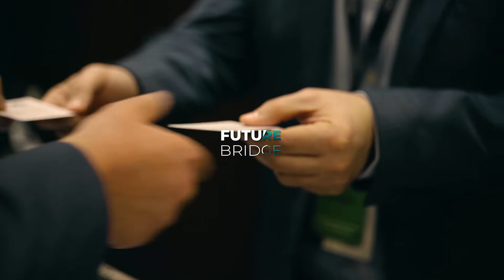NET ZERO DATA CENTRE SUMMIT, 1 - 2 February 2024, Berlin Germany.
Following other more profile industry sectors like energy, road transport and aviation, the need for greater energy efficiency and a reduced carbon footprint is increasingly shifting to the IT industry.

Data centers are currently believed to consume more than 205 terawatt hours of electricity per year – ie more than the annual energy usage of Taiwan, Ireland, Denmark or South Africa. With the immense increase in the number of IoT devicesy, the technology sector is set to account for between 7-20% of global energy demands by 2030.

How can the IT industry prepare itself for a more sustainable-driven ecosystem whilst at the same time reducing rocketing energy costs?
This Future Bridge conference at the start of 2024 will seek to explore solutions to these pressing concerns